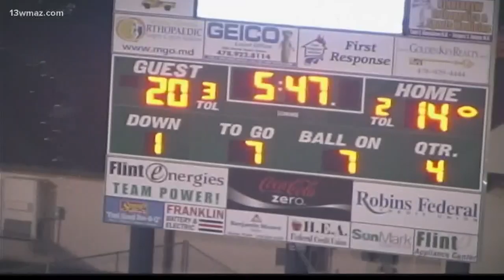10 years since Warner Robins Demons' 'Miracle at the Mac'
10 years ago, the Northside-Warner Robins game made headlines. The Warner Robins Demons did the unthinkable in one of the biggest comebacks in the series history.

13WMAZ News is the #1 station for news and weather in the Central Georgia area, serving people in Dublin, Macon, Milledgeville and Warner Robins.